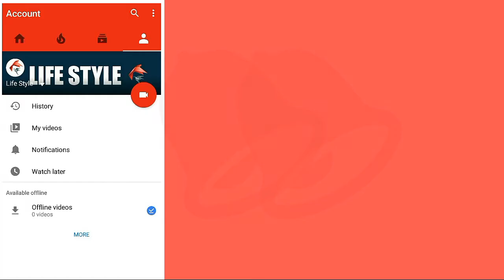David Koch Life style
Lifestyle of famous celebrity / billionaire !

This Channel Is All About Life Style, of Hollywood & Bollywood ! Actors,Many More .

This is "Life Style" Here. I declare that all Slideshow belong me. Photos all are taken form Google Image Search and Using Advance Image Search Option.